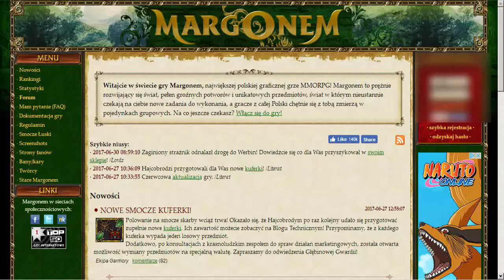Margonem #1 - Expimy 1-10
Zaczynamy nową serię z Margonem, w której  będę expił i robił mixy bicia.